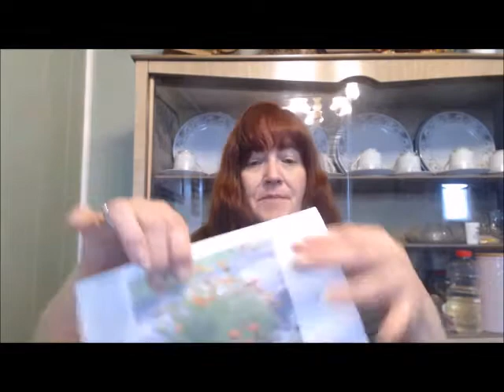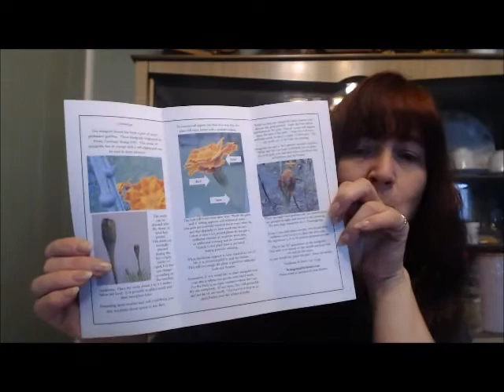Weekly Update #254 - More babies